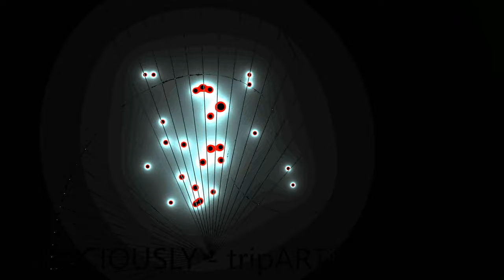November 10, 2023 / VORACIOUSLY - tripARTite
people's freedom or others' wishes ?